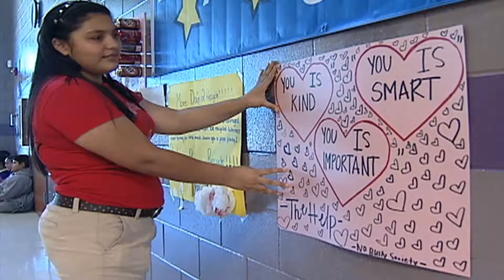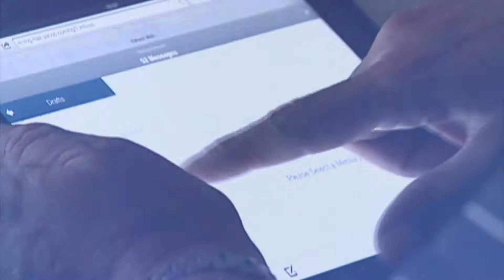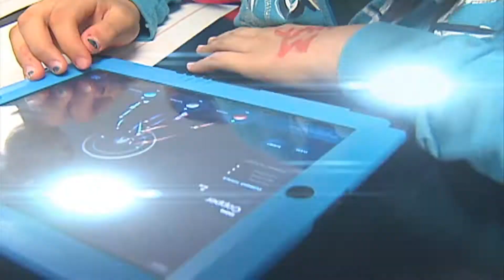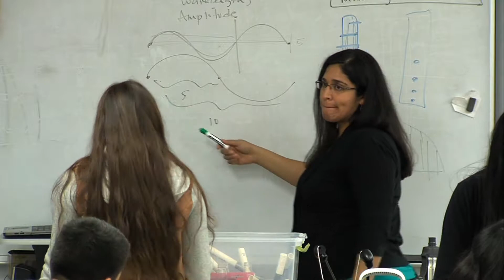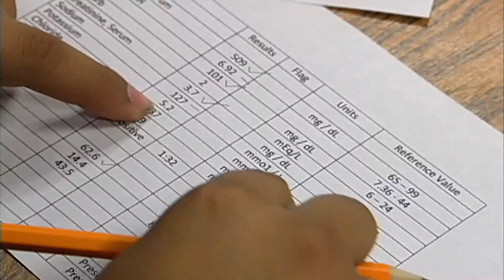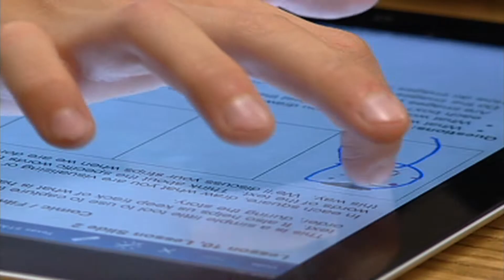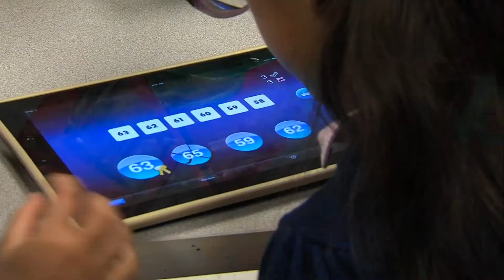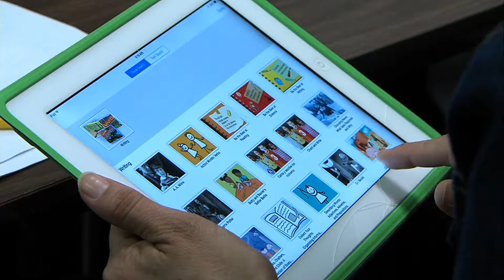2014 State of the District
KWES Production